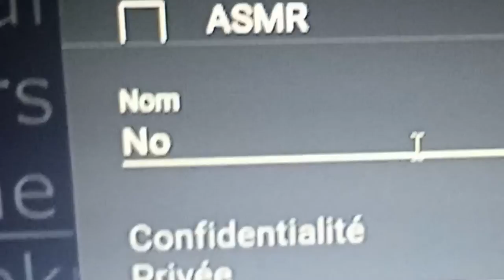PODCAST : Pour cette Noël de histoire de Thibaud pour Père Noël !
Oui c'est Noël avec un cadeau de noël de décembre de Thibaud et tous la famille de Noël !